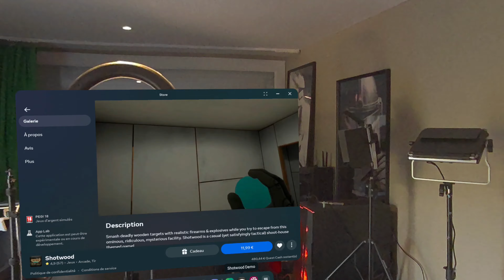Shotwood VR test vidéos Quest (ou PCVR) - GRATUIT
Shotwood VR test vidéos Quest (ou PCVR)

► Sangle KKCOBVR Q3 Pro avec batterie 10000 mAh à 59,99 €

❤️❤️ JUILLET 2024 MEILLEURS ACCESSOIRES META QUEST 3 ❤️❤️
► Sangle BOBOVR M3 Pro à 65,99 €
► Batterie B100 de 10000 mAh à 50,99 € ;
► Batterie cou 10000 mAh Newdery à 39 €

❤️❤️ 2024 TOP ACCESOIRES META QUEST 2 ❤️❤️
► Sangle BOBVR M2 Pro
► Sangle Elite Zyber meilleur rapport qualité/prix : https:/

► Chargeur Panasonic AA et AAA